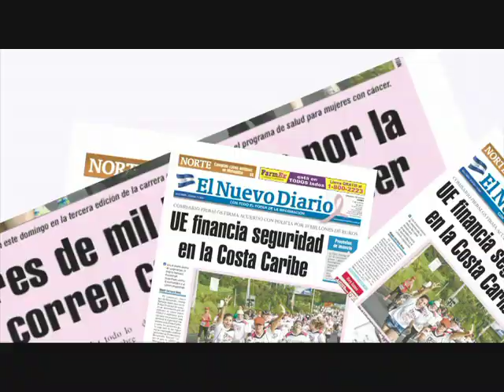Xiomara Blandino segura de Nastassja Bolívar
Xiomara Blandino, Miss Nicaragua 2007, y quien hizo historia ese mismo año al clasificar al Top 10 de Miss Universo, se muestra confiada en que Nastassja Bolívar, sea parte las semifinalistas de esta competencia de belleza, destacando que es una "representante espectacular con un gran potencial". IRMAR E. PALACIOS / END